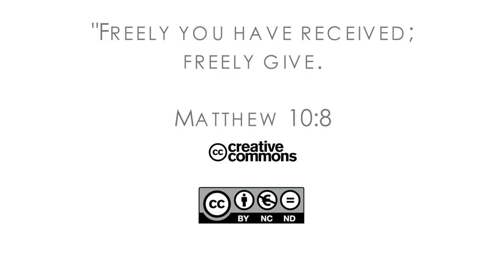16Q04 / 08-03 The Book of Job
Unfair Fates